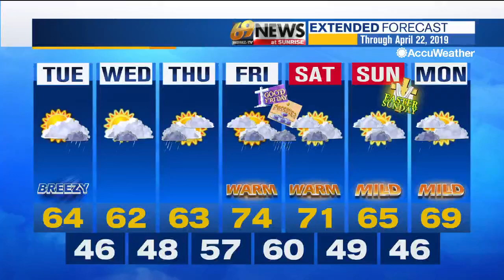69 News morning NETCAST for 4/16/19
Here's a look at our top stories this morning: Silo catches fire in Upper Macungie; 1 flown from Mahoning Township fire scene; Traffic lights out at time of deadly crash in Schuylkill County. For more, watch 69 News or go to WFMZ.com